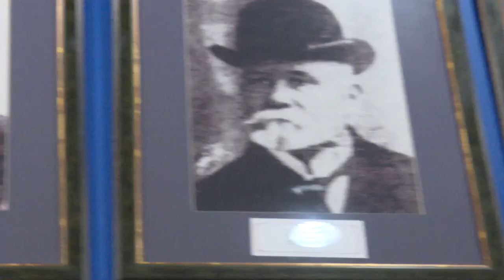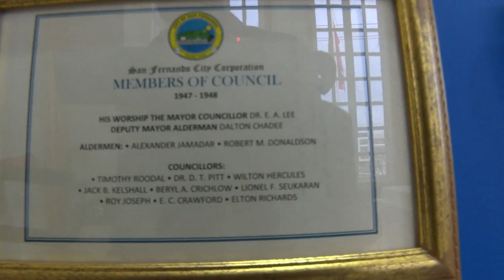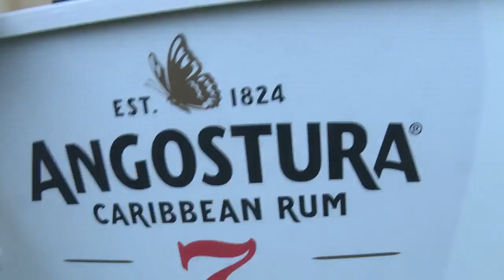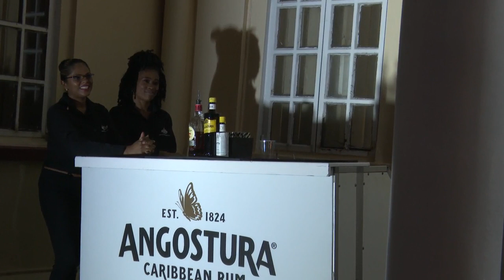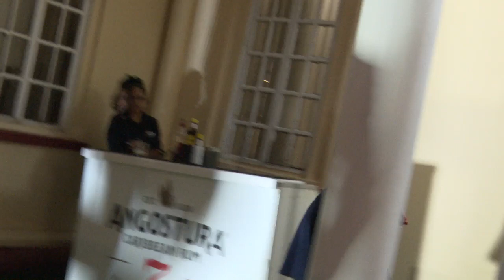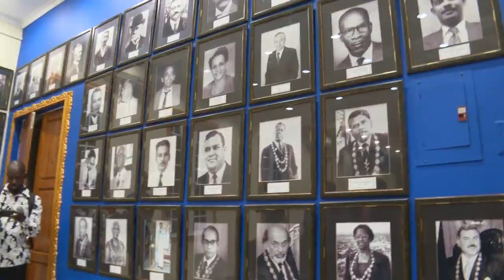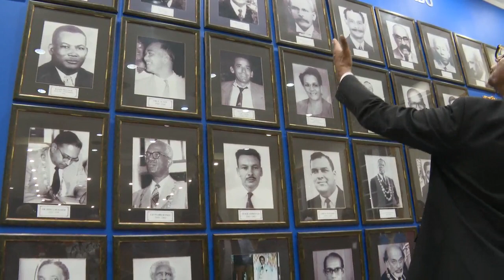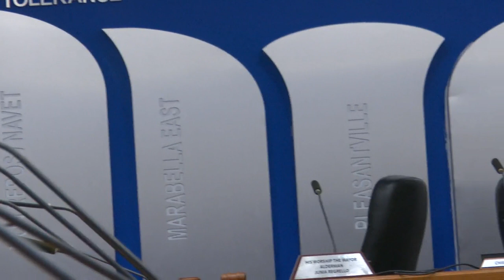City of San Fernando Cocktail Reception & Viewing of Refurbished Council Chambers 12,14,2022